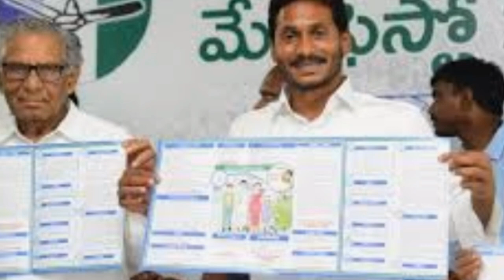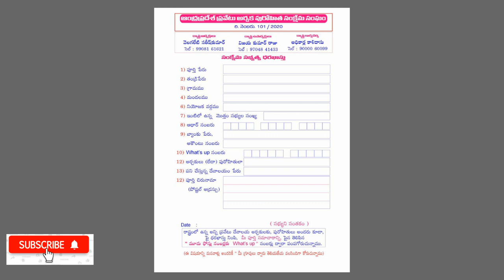AP 5000/- రూ" స్కీమ్ Updates 2020| How to Apply New Scheme Details 2020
How yo Apply New Scheme  Updates  2020